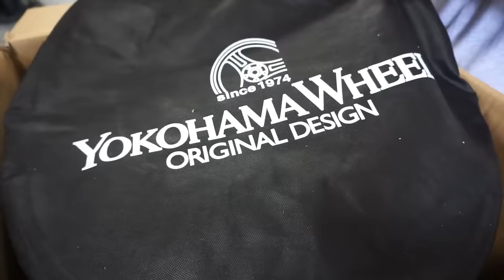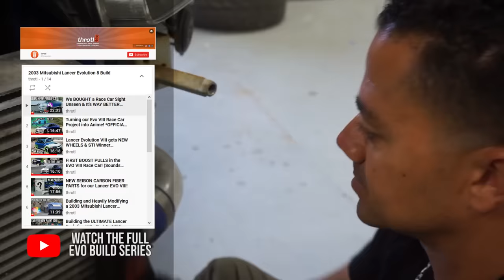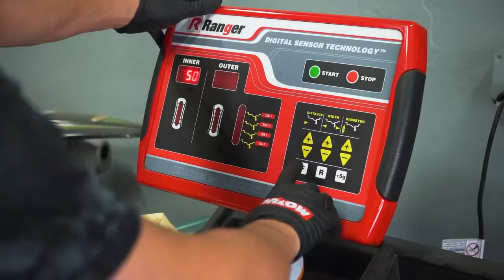Building a Mitsubishi Lancer EVO VIII in 12 minutes! (COMPLETE TRANSFORMATION)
Get entries to our next sweepstakes: Every $1 spent on throtl.com = 1 entry to win

►throtlVIP
What is throtl VIP? throtl VIP is the #1 car club in the world, built for ALL car enthusiasts. We're on a mission to educate, entertain, and inspire car enthusiasts of all ages. Whether you're a novice or an expert, throtl VIP is perfect for you.

►Sell all Your Old Cars and Parts on our FREE Classifieds